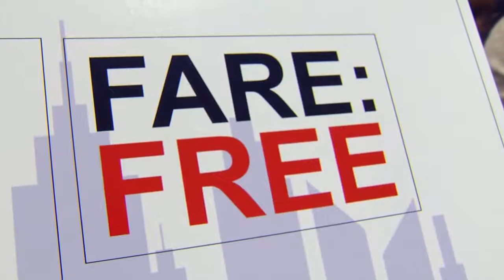CGCC Choir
Chandler-Gilbert Community College Choir to Carnegie.